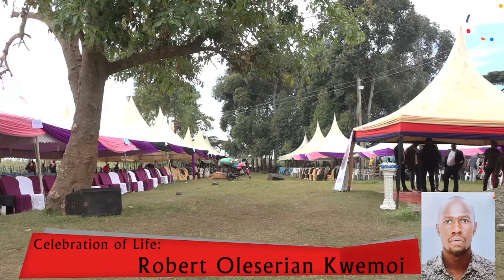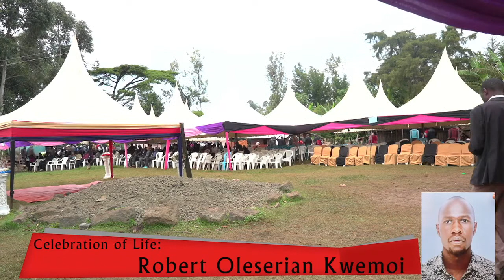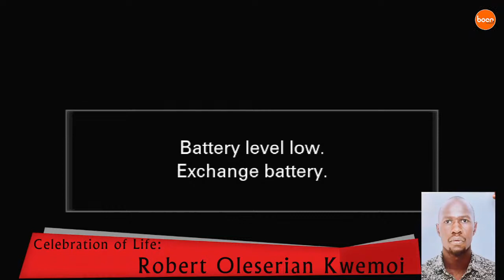CELEBRATION OF LIFE OF ROBERT OLESERIAN KWEMOI